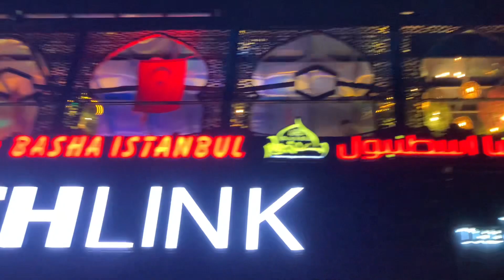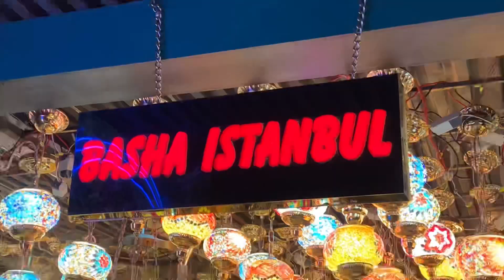Basha ISTANBUL TOUR…daily vlog 23